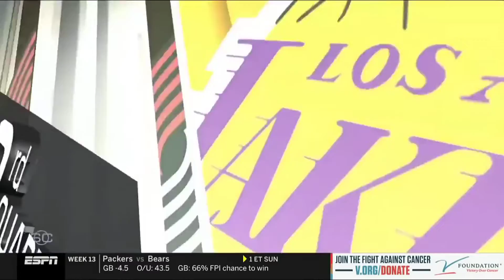"Another masterclass from LeBron" - Stephen A. reacts to Lakers blowout Blazers 128-109